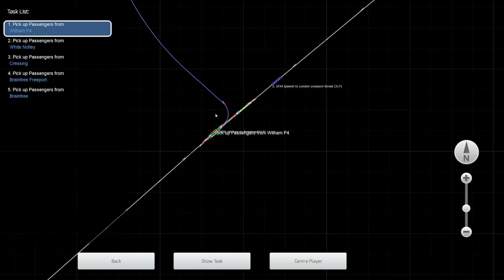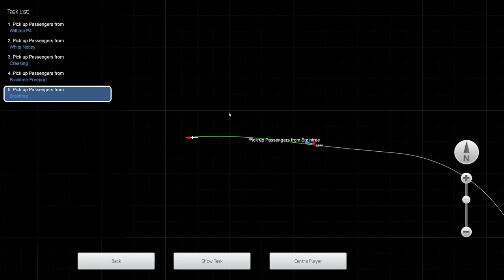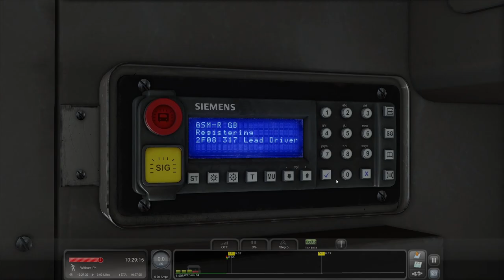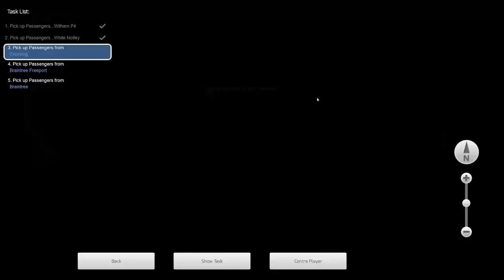1F30 Witham - Braintree | Great Eastern Mainline | Class 317 | Train Simulator Classic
Today we are the Great Eastern Mainline going from Witham to Braintree. Today we are driving a Greater Anglia class 317, hope you enjoy the video!

00:00 - Setting up the train
02:57 - Witham - White Notley
10:30 - White Notley - Cressing
14:08 - Cressing - Braintree Freeport
17:35 - Braintree Freeport - Braintree